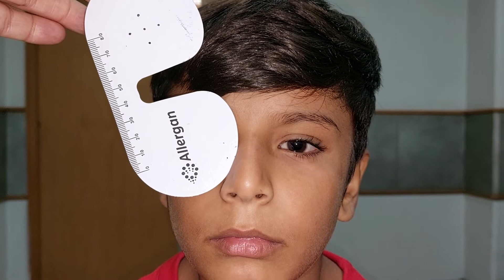Duane retraction syndrome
AHP. Lt : abduction limited, on adduction narrowing of palpebral fissure & retraction of globe.